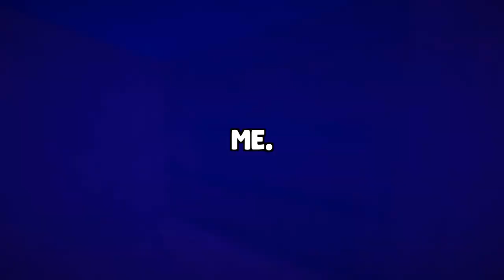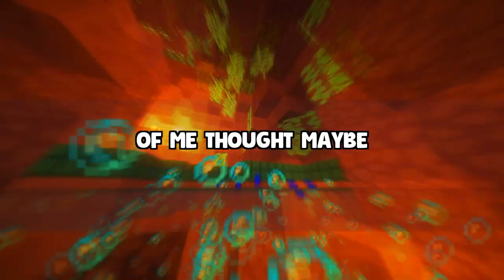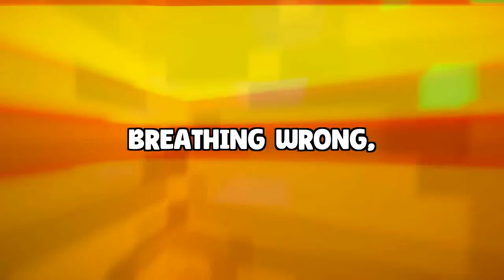I saw my husband and my sister having s*x in my kitchen..